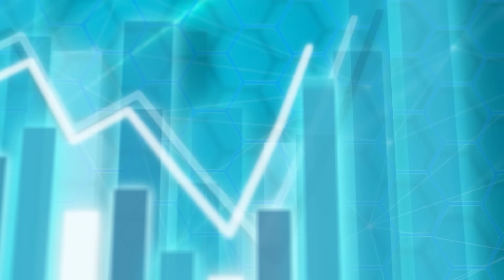【股壇C見】央行借國債變相無限QE 人民幣即將走上日圓貶值之路？施永青反駁︰大陸都唔想人仔升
上一節《股壇C見》講到日本央行似乎樂見日圓下跌，今集探討同樣受關注的貨幣—人民幣。事緣人行公布，為維護債券市場穩健運行，決定借入一級市場國債，有評論擔心這種操作相當於量寬，C基金投資總監李浩德解釋其操作，指藉取市場的債券，使市場上的資金繼而變多，因此被認為是量寬，但坦言全世界所有政府都會這樣做，「其實唔係新招嚟，美國會做，中國大陸都會做」

中原集團主席施永青則贊成內地量寬，他解釋中央雖不想大水漫灌，但隨著房地產爆煲、內需不足及投資不足等危急的情況下，不得不大水漫灌，「當然咁樣做梗係有成本，但現在唔救，成本或更加大」。被問到會否擔心人民幣如日圓一樣貶值，施永青笑言「大陸政府宜家都未必好想人民幣升」，理據何在呢？